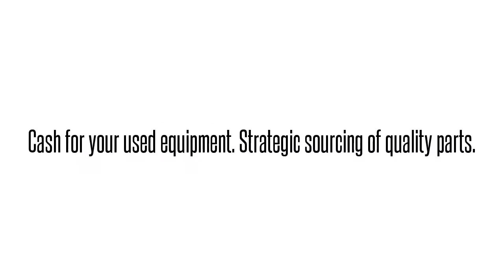Opti-6100 LMX SMX TA5000 TRACER MX2800 MX2820 NETVANTA ATLAS TOTAL ACCESS DSLAMS GR-303 OPTI NEBS